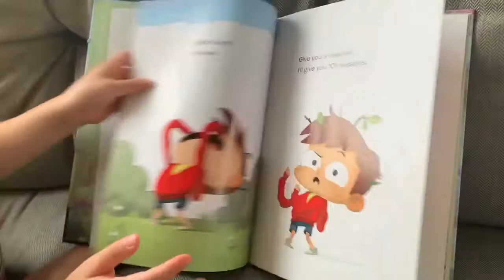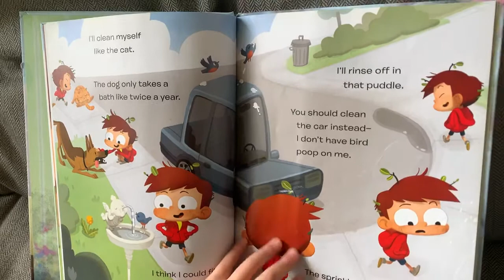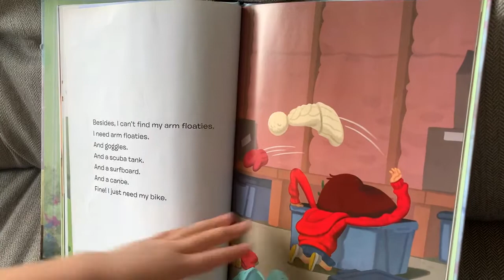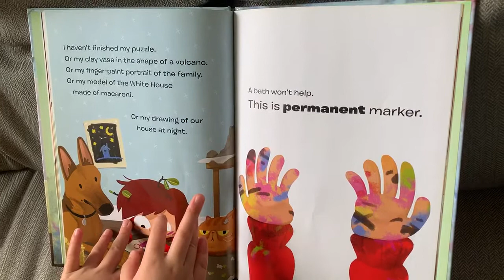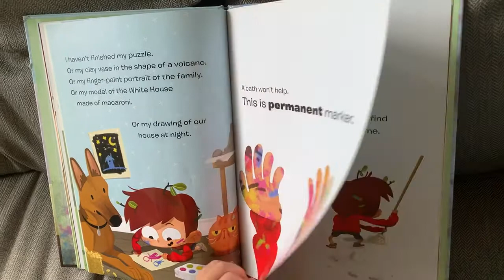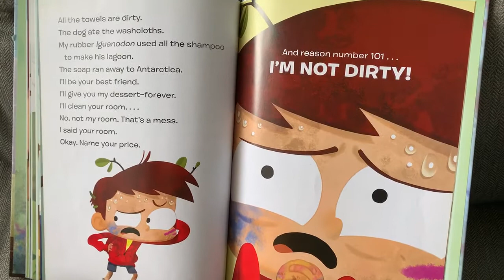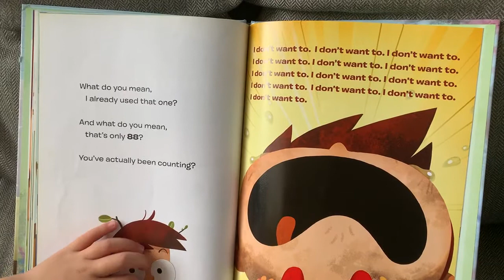Story time with Norah: 101 Reasons Why I’m NOT Taking a Bath by Stacy McAnulty